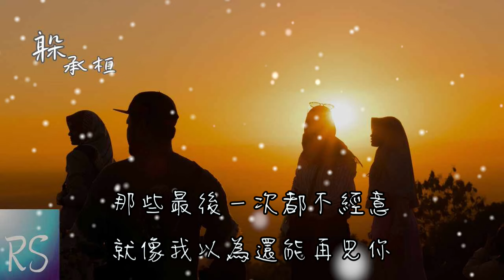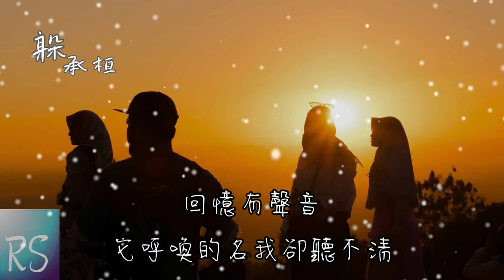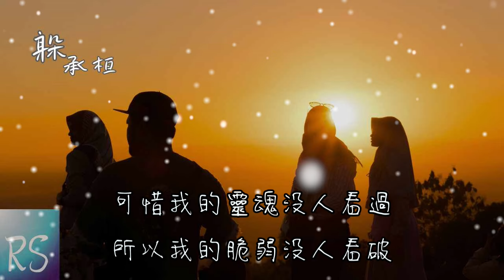躲 - 承桓【如果有天你們找不到我 請放心我只是自己躲一躲】(動態歌詞)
詞：李墨
曲：李墨/張雨農
編曲：崔博聞/歐陽瀧城
和聲：承桓
製作公司：螢火同塵
監製：王瑩瑩
混音：承桓
OP：一寸光年

如果有天你們找不到我
請放心我只是自己躲一躲

忘記多久疊過紙飛機
忘記多久沒做過習題
那些最後一次都不經意
就像我以為還能再見你
我還有真心
在謊言裡誰都看不清
回憶有聲音
它呼喚的名我卻聽不清

成長的生活埋葬的是我
請看我的花開別管花的落
我最愛的人請抱我
鬧鐘快響了又會只剩下我
可惜我的靈魂沒人看過
所以我的脆弱沒人看破

我還有真心
謊言裡誰都看不清
回憶有聲音